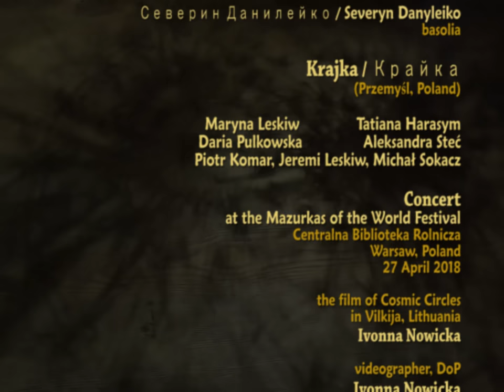Ukrainian song LIVE - Taras Kompanichenko & Krajka, Kyrie / Тарас Компаніченко и Крайка, Киріє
"Kyrie Eleison" / "Киріє елейсон"
by Taras Kompanichenko / Тарас Компаніченко
& Krajka / Крайка
& Serhiy Okhrimchuk Band / Капела Сергія Охрімчука

Ruthenian Religious Easter Songs
Concert at the Mazurkas of the World Festival (better and exact translation: All the Mazurkas of the World)
Venue: Centralna Biblioteka Rolnicza, Krakowskie Przedmieście Str., Warsaw, Poland

MUSICIANS / МУЗЫКАНТЫ

T A R A S    K O M P A N I C H E N K O
T А Р А С   К О М П А Н I Ч Е Н К О
(from Kiev, Ukraine)
vocals, bandura

S E R H I Y   O K H R I M C H U K   B A N D
К А П Е Л А   С Е Р Г I Я   О Х Р I М Ч У К А
(from Kiev, Ukraine)

Master, violin
Severyn Danyleiko / Северин Данилейко
basolia
Mykhailo Kachalov / Михайло Качалов
vielle, vocals
Anzhela Zaitseva / Анжела Зайцева
violin

K R A J K A / К Р А Й К А
(from Przemyśl, Poland)

Aleksandra Steć - vocals          Piotr Komar - vocals
Tatiana Harasym - vocals        Jarosław Cikuj - vocals
Maryna Leskiw - vocals            Jarema Leskiw - vocals
Daria Pulkowska - vocals         and others
Tatiana Nakonieczna -  artistic director

ABOUT TARAS KOMPANICHENKO

Taras Kompanichenko, is a painter and art historian turned musician. He plays the kobza, bandura and lute and does musicological research. He is the founder of Chorea Kozacka or the Cossack Choreia, and has been the ensemble's leader. The group's specialises in early music, Cossack and Ukrainian historic songs and traditional music.

Kompanichenko was actively involved in the Orange Revolution of 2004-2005 and the Euromaidan Uprising of 2013–2014 in the Ukraine.

ABOUT the choir KRAJKA

The Polish choir was created by a group of secondary school children with Ukrainian roots from Przemyśl, Poland, in 2011. Krajka sings lyrical songs and ballads, as well as ritual songs, including Christmas carrols from various regions of Ukraine. The artistic diretcor of Krajka is Tatiana Nakonieczna.

The choir attended worshops by such vocal masters of traditional Ukrainian music as Jewhen Wasylowych (the leader of legendary "Drevo"), Tatiana Sopiłka andi Jurij Pastushenko.

LINKS / ПОСИЛАННЯ

(in Polish)

Copyright:
Ivonna Nowicka